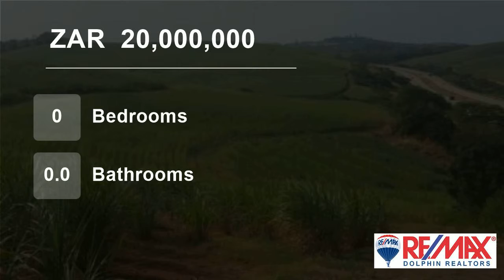Farm For Sale in Ballito Rural, Ballito, KwaZulu Natal, South Africa for ZAR 20,000,000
Large undulating land against the N2 just inland of Zimbali.

Ideally suited for development of units or single dwelling with stables. Selling Price excludes Vat